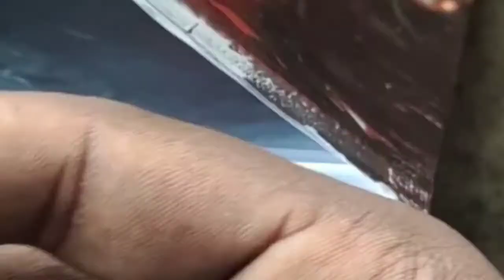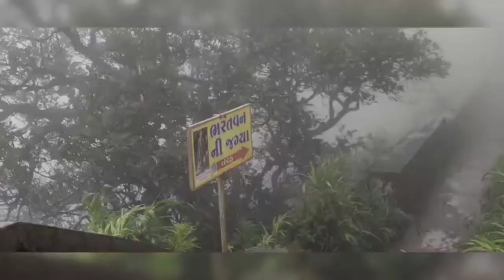Girnar pe uper tak nahi pahuch paye mosam ki vajase ..//junagadh//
Hello guys,
 Girnar is Very beautiful place .